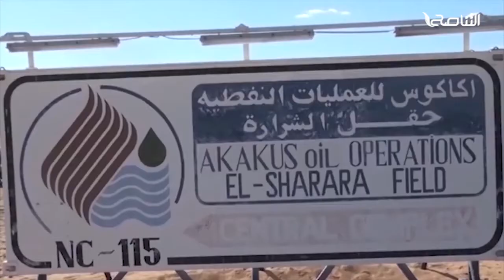تقرير | حفتر يسمح بإعادة إنتاج النفط بأوامر أمريكية | 13 - 09 - 2020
بعد 9 أشهر من الإقفال للحقول النفطية، حفتر يمتثل لطلب أمريكي يدعو لفتح الحقول بشكل فوري، بعد خسائر أثقلت كاهل الدولة والمواطن، والتسبب بأزامات كانقطاع الكهرباء لساعات طويلة، وارتفاع لسعرف الصرف الأجنبي، مزيد من التفاصيل في التقرير التالي..

ــــــــــــــــــــــــــــــــــــــــــــــــــــــــــــــــــــــــــ

ــــــــــــــــــــــــــــــــــــــــــــــــــــــــــــــــــــــــــ
يمكنكم تحميل تطبيقنا TANASUH TV على الهواتف الذكية: